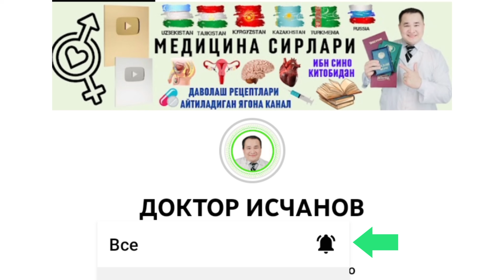ЗИҒИР УРУҒИ ШИФО ФОЙДАЛАРИ, ОШҚОЗОН ИЧАКЛАРГА МАЛҲАМ, СЕМЕНА ЛЬНА ЯНЧИЛГАНИ ДОРИЛАРГА ЧИҚИБДИ